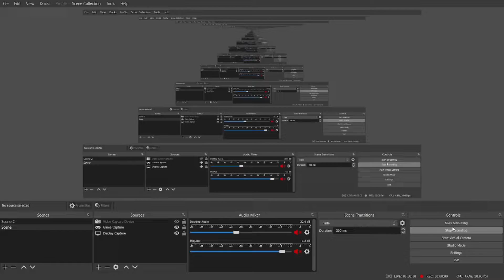beating baroness von bon bon on expert!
this was also hard